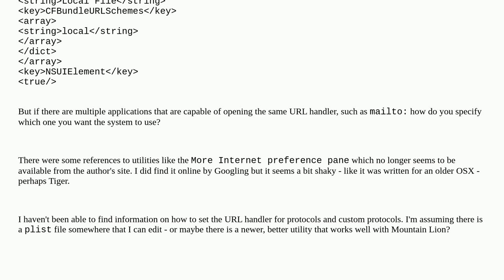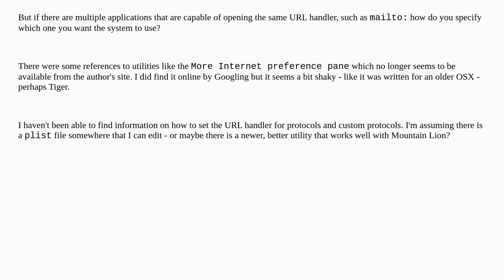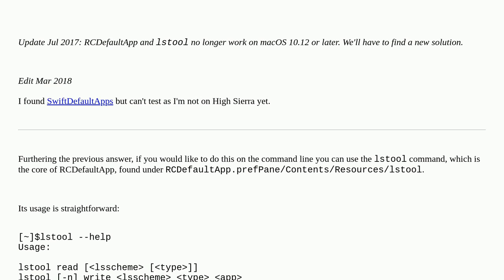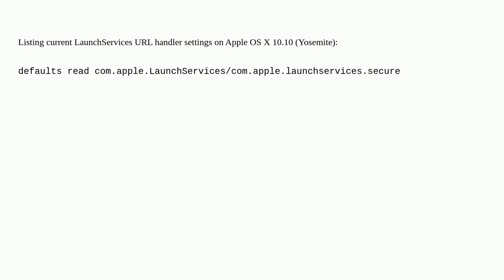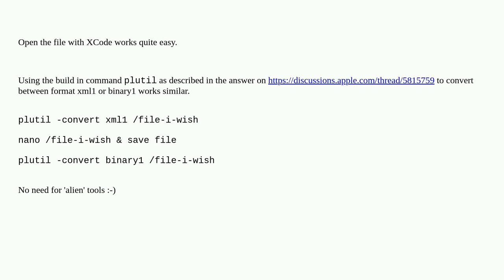How do I configure custom URL handlers on OS X?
A special thanks goes out to the awesome community

  protocol osx-mountain-lion macos mac url